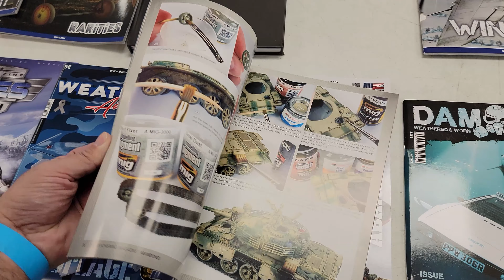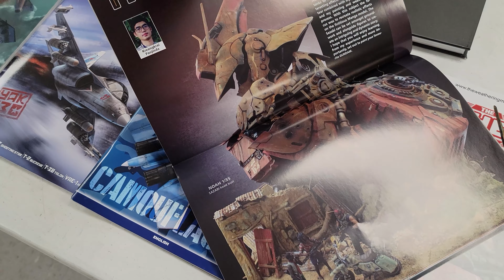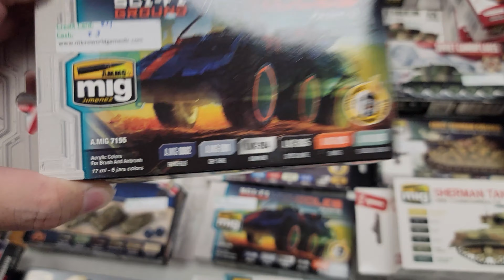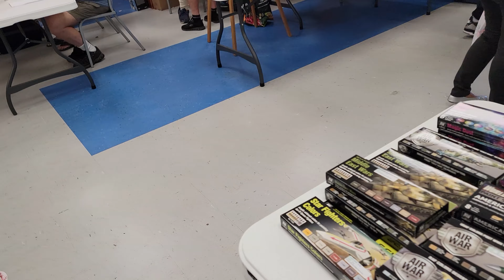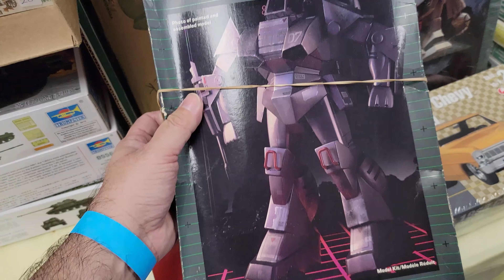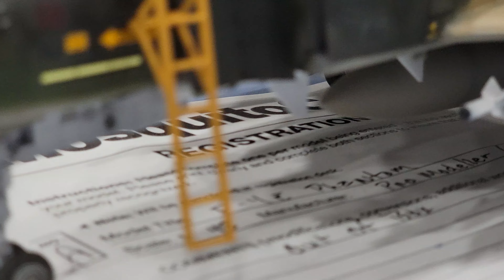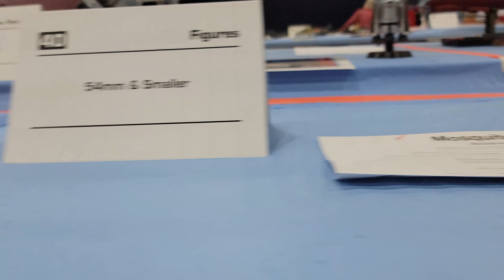*GundamModels* MosquitoCon 29 by Stryderprime in 4K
Here is my video of MosquitoCon 29 that was held in the Police athletic league in Wayne, NJ. This is for all you model builder who could not make it to the show and I hope you enjoy this video in 4K.